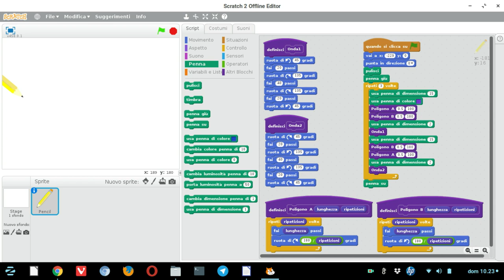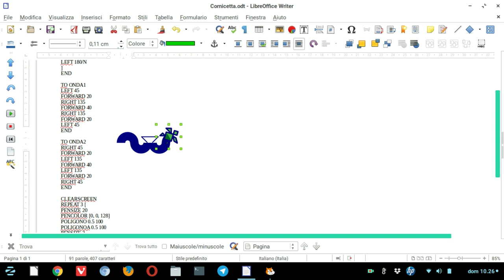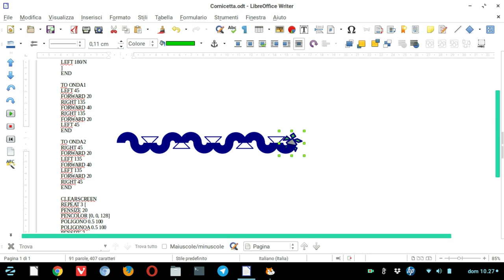Da Scratch a LibreLogo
Esperimenti di coding mettendo a confronto Scratch e Logo.
Script originale di Roberta Sangiorgio